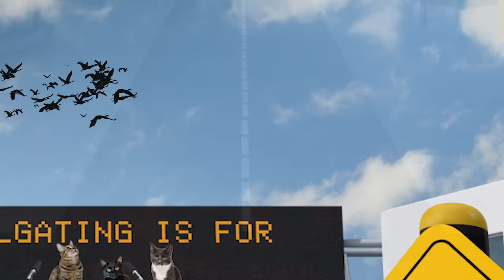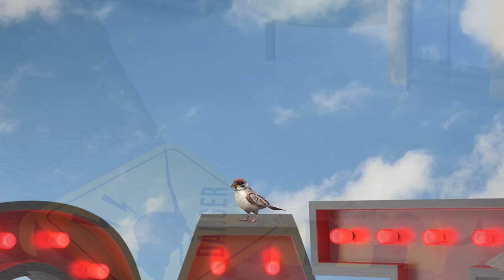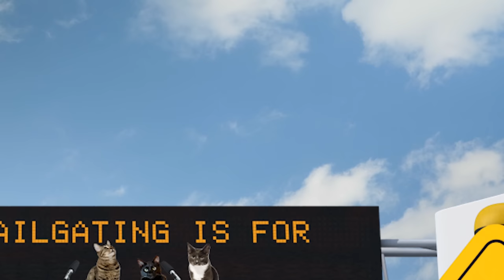CAT Games | Cat City Adventures - A Feline Fantasy World! 😺🌃 | Cat TV Compilation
Welcome to Cat City, the purrfect urban paradise for our furry feline friends! 🏙️🐱 Get ready for an unforgettable journey through this enchanting cityscape filled with delightful surprises at every corner. In this Cat TV Channel video, we invite you and your cat to explore the bustling streets of Cat City, where the fun never stops!

🌆 Catropolis Skyline:
As the sun sets, the city lights up with a breathtaking skyline. Your cat will be mesmerized by the twinkling lights and the soothing glow of the moon. Watch as shooting stars streak across the night sky, making wishes come true for all our fluffy inhabitants.

🐭 Rodentia Row:
It wouldn't be Cat City without a few sneaky mice and rats! Your kitty's natural hunting instincts will come alive as they chase these elusive critters through the labyrinthine alleys of Rodentia Row. The excitement is contagious, and the chase is on!

🚗 Kitty Car Corner:
Get ready for a traffic jam of adorable proportions at Kitty Car Corner! Watch as our cats expertly maneuver through the bustling streets, sometimes hitching a ride on passing cars or zooming around in their toy vehicles. It's a cat traffic dance like no other!

🐶 Doggo District:
The rivalry is real in the Doggo District! Cats and dogs engage in playful banter, but don't worry, it's all in good fun. See our furry friends test their agility as they navigate the various obstacles and tunnels in this lively part of town.

🪀 Flying Orange Cones:
What's a city without a bit of chaos? Keep an eye out for the unpredictable flying orange cones! These mysterious objects bring an element of surprise and playfulness to Cat City, making every day an adventure.

🐦 Feathered Friends Avenue:
Birdwatching has never been so entertaining! Your cat will be captivated by the parade of pigeons, owls, geese, and other avian residents on Feathered Friends Avenue. It's a birdwatcher's dream come true!

🐇 Bunny Boulevard:
Hop on over to Bunny Boulevard, where cute and fluffy bunnies hop and binky around. Watch as cats and bunnies engage in friendly games of chase, creating heartwarming moments that will make you smile.

🎉 Join Us for More Cat-tastic Adventures:
Cat City is a world of wonder, and we've only scratched the surface in this video!

Grab some treats for your feline friend, sit back, relax, and enjoy the purrfect escape to Cat City. Let your cat's imagination run wild as they embark on an unforgettable journey through this magical metropolis. 🐾🏙️